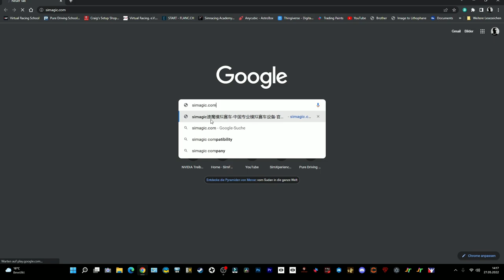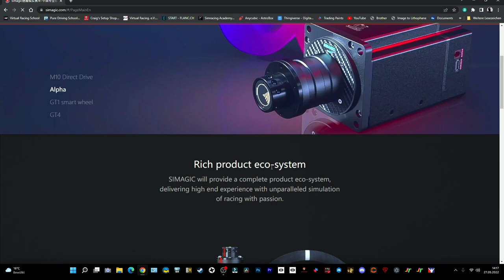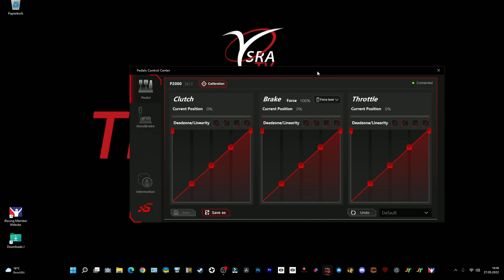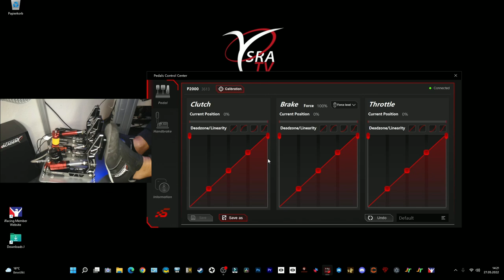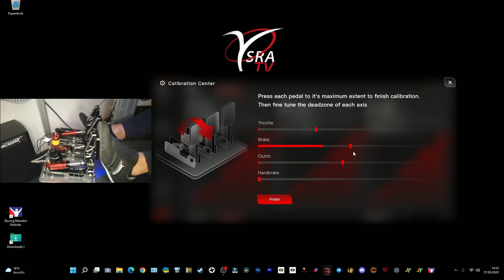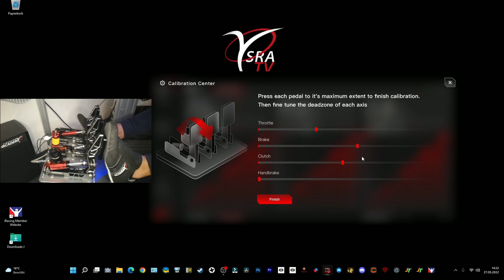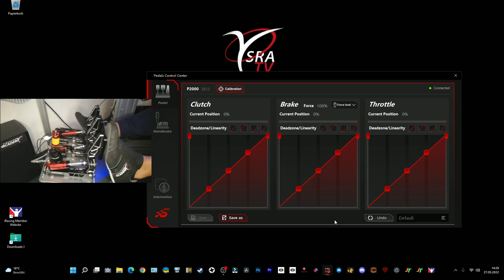Simagic P-2000-TBC-R Pedale Review Deutsch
TESTDRIVE die neue Rubrik mit Ersin Cihan auf SRA_TV. Er testet diverse SimRacing Hard- und Software.

Ersin hat die Pedalen von simagic unter die Lupe genommen.
Unboxing, einen 4 Wochen langen Aktiv-Test mit anschliessendem Fazit.

Kapitel:
00:00 Begrüssung
02:51 Unboxing
52:24 TestDrive
01:20:05 Fazit

Produkt:
SimRacing Pedalen
Simagic P-2000 -TBC-R

Homepage Distributor De.

Habt Ihr Feedbacks oder wollt Ersin kontaktieren?